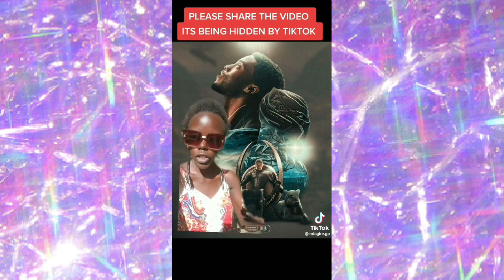The Dangerous Message in the film Black Panther/ it's unbelievable!!🤯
Hey everyone, today's topic is on the dangerous message portrayed in the film black panther. I know most of us love the movie because it was supposed to represent black people all over the world including africans.  however the message depicted in the film is opposite to empowering, it basically shows that black people haven't learnt any lessons from slavery and we need to be careful of what the media tries to sell to us. Be woke guys.

black panther, messages in the black panther,  dangerous message in the black panther movie, black people need to see this, Justin for black people,  Dr. Umar Johnson on racism, umar Johnson on the movie black panther